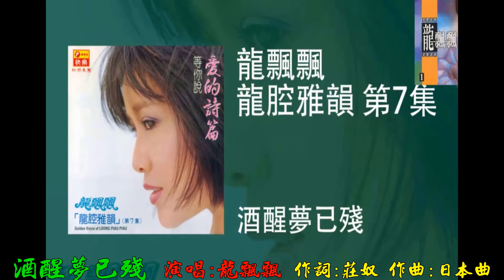261a 酒醒夢已殘 國語 原曲：月下の胡弓 龍飄飄 高清 歌詞 1920x1080 RLV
261a  酒醒夢已殘 國語 原曲：月下の胡弓 龍飄飄  高清 歌詞 1920x1080 RLV